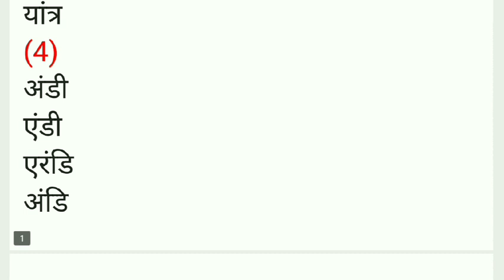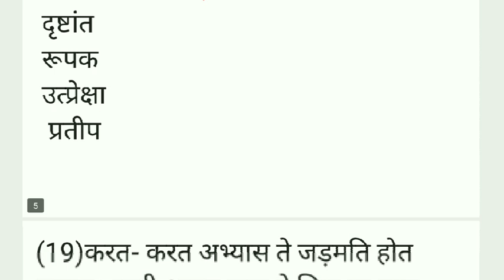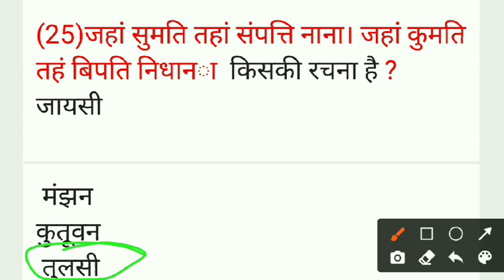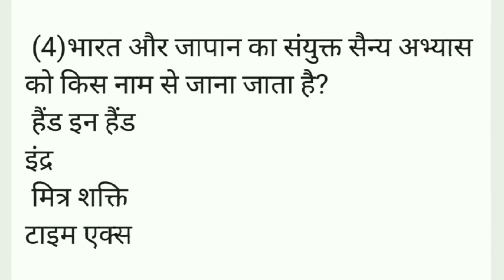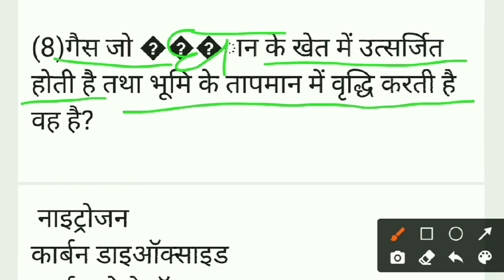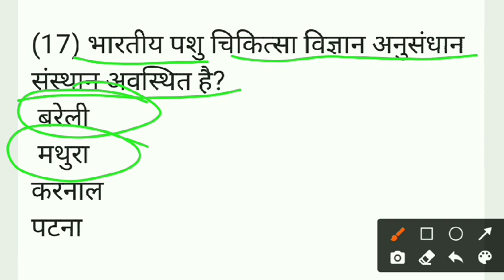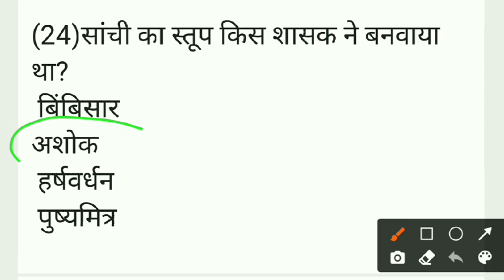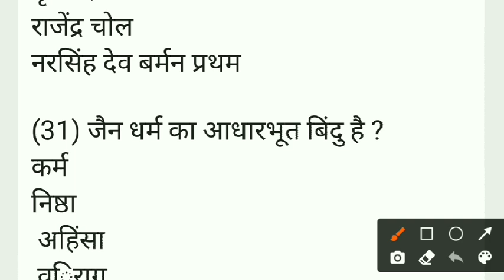rpcau ldc jac mock test-9||rpcau ldc syllabus||Rajendra Prasad centaral agriculture Universit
rpcau ldc jac mock test-9
rpcau ldc jac ka तैयारी कैसे पूरा करें
आप यहां पर मॉक टेस्ट लगा सकते है
दोस्तों आपका चैनल ऑनलाइन फार्म को अभी तक यूट्यूब के तरफ से कोई भी रेवेन्यू नहीं प्राप्त होता है तो यदि आप हमे सपोर्ट करते है तो जितना हो सकता है आपसे उतना ही
कंट्रीब्यूट कर सकते है
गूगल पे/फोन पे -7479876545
आप हमारे टेलीग्राम से जुड़ सकते है यहां पर आपको सभी पीडीएफ प्राप्त हो जायेगा-@onlinefarm12
यदि आपने अभी तक आपने लिस्ट मै नाम नहीं चेक किया तो क्लिक करें